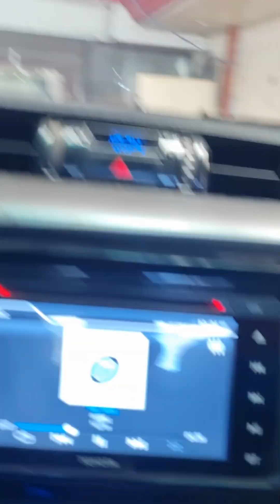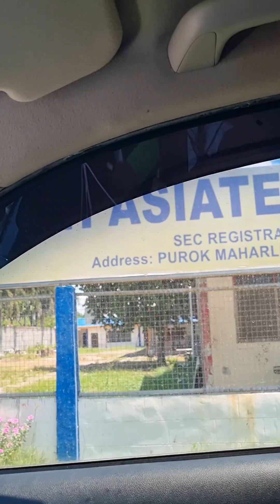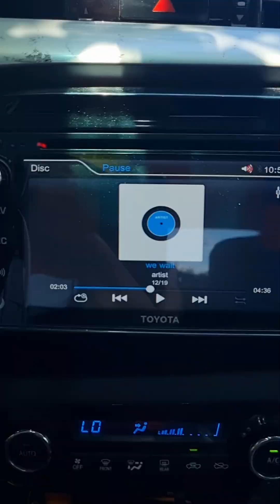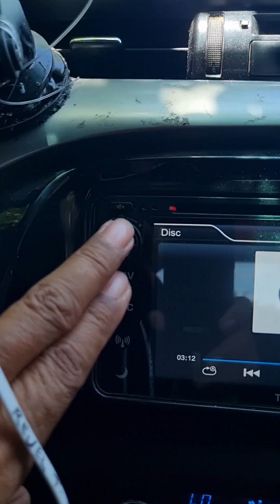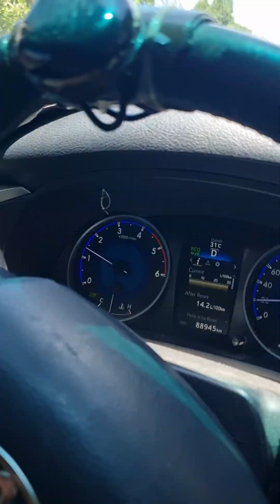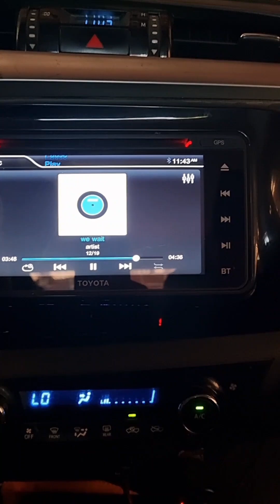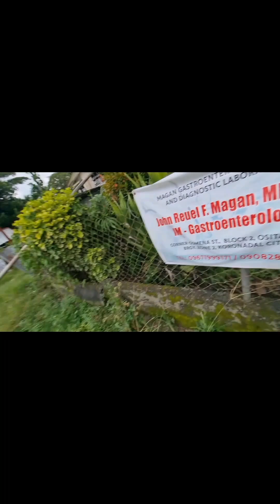vlog👍GODCAST🤴100924❤️Tik🫂Talk💋The Holy Bible, the source of upright human civilization with No hate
vlog👍
GODCAST🤴
100924❤️
Tik🫂Talk💋
The Holy Bible, the source of upright human civilization with no hate, only pure love, humbleness, and very Godly inspired under the preachings of Jesus Christ

Watch the full youtu.be video